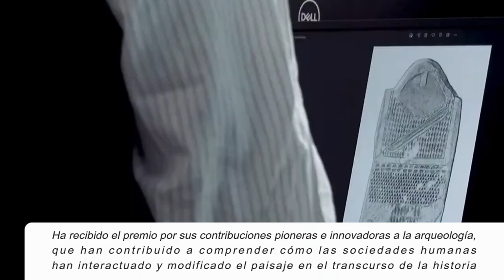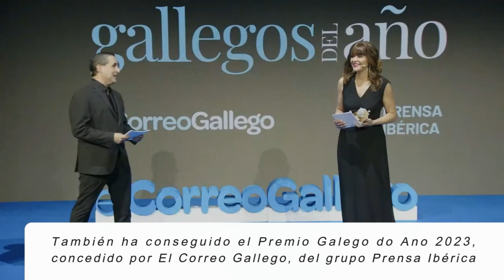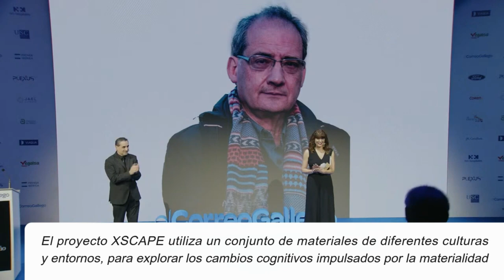Premio Nacional de Investigación 2023 + Premio Galego Do Ano 2023 para Felipe Criado-Boado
Los trabajos experimentales en el Material Minds Lab – proyecto ERC SyG XSCAPE,
 del INCIPIT-CSIC, abren el vídeo oficial de la entrega de los Premios Nacionales de Investigación 2023. Felipe Criado-Boado, corresponding Principal Investigator del Proyecto ERC-2020-SyG
951631 XSCAPE, ha sido galardonado con el Premio Nacional de Investigación 2023. Ha recibido el premio por sus contribuciones pioneras e innovadoras a la arqueología,
 que han contribuido a comprender cómo las sociedades humanas
han interactuado y modificado el paisaje en el transcurso de la historia. Sus estudios recientes examinan cómo el mundo que construimos modifica nuestra mente
y nuestra forma de procesar la información, en el proyecto europeo Material Minds. También ha conseguido el Premio Galego do Ano 2023,
 concedido por El Correo Gallego, del grupo Prensa Ibérica. El proyecto XSCAPE utiliza un conjunto de materiales de diferentes culturas
y entornos, para explorar los cambios cognitivos impulsados por la materialidad.

Edición de vídeo: Rubén Vuelta-Santín (Servicio de medios audiovisuales, INCIPIT-CSIC)